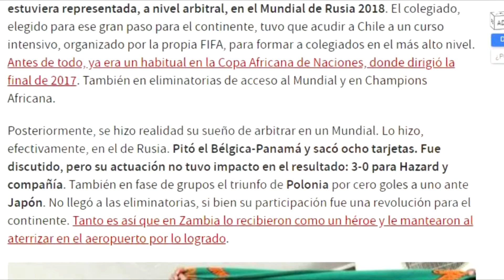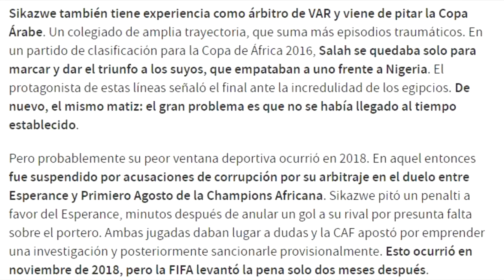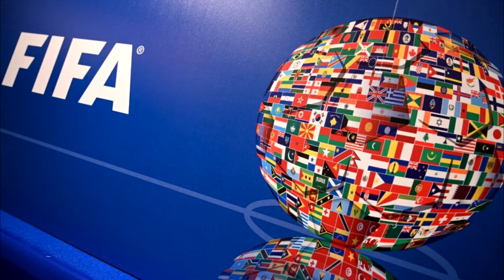Qatar 2022: Belgica vs Canada, Sikazwe y una reflexión sobre los árbitros.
El día 23 de noviembre del 2022, se disputó el encuentro entre la selección de Bélgica y la selección de Canadá correspondiente al grupo F de la Copa del Mundo de Qatar 2022, donde a pesar de que se cuenta con la ayuda del VAR, el árbitro zambiano Janny Sikazwe dejó de pitar dos penales a favor de la selección canadiense, cuando el partido estaba 0-0, si bien concedió uno a favor de los norteamericanos y estos lo fallaron, esto no significa que no se deban pitar más.

Sikazwe ya ha estado envuelto en polémicas graves anteriormente, como la segunda amonestación no dada a Sergio Ramos luego de hacer el amague de mostarle la tarjeta y al final no hacerlo, y el recordado Túnez vs Malí durante la Copa Africana del año 2022 donde pitó dos veces el final del partido, una al minuto 85 y otra al minuto 89.

También cuenta con polémicas en la Liga de Campeones de la CAF y en un partido de Egipto en el año 2016 donde pitó el final del partido en un momento donde Mohamed Salah tenía una ocasión clara para convertir.

Esto me llevó a reflexionar sobre como a pesar de sus antecedentes, fue seleccionado para arbitrar en la Copa del Mundo, lo cual es inaudito e inaceptable para un juez que ya ha demostrado ser malo en su trabajo. Urgen cambios ya en la FIFA y en todas las confederaciones para mejorar el arbitraje a nivel mundial, que incluso con el VAR, se siguen presentando polémicas, ya que al final, por más buena que sea la herramienta, sigue siendo manejado por seres humanos y mientras los que estén ahí dentro sean malos y/o torcidos, los errores no cesarán, se ven menos que antes, pero es increíble que aún haya errores tan flagrantes, lo que habla más de una mala fe del juez que comete el error.

En el fútbol hay muchas cosas por mejorar, pero la principal deben ser los árbitros y en el video te menciono algunas soluciones en las que yo pienso que ayudarían a promover la transparencia y la justicia en el deporte que más levanta pasiones en el mundo: el fútbol.

A continuación te dejo aquí el enlace de los videos y los artículos periodísticos que usé para la creación de este vídeo:

Imagen que informa el no uso del VAR en Qatar 2022